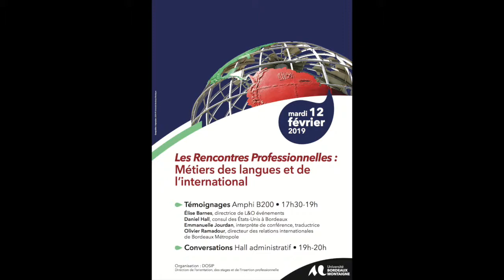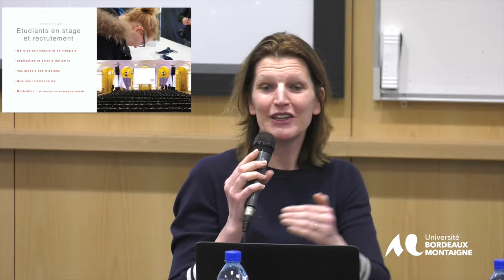Directrice d’agence événementiel à l’international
Métier : Directrice d’agence événementiel à l’international

Cette vidéo constitue un extrait du témoignage de la directrice de L&O événement exprimé le mercredi 3 avril 2019 à l’Université Bordeaux Montaigne dans le cadre des Rencontres Professionnelles des Métiers des langues et de l’international